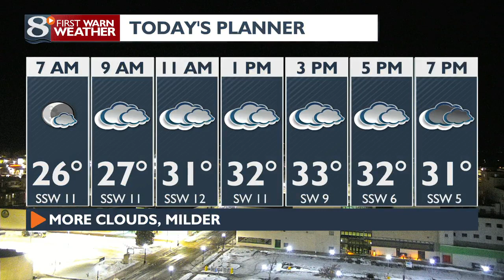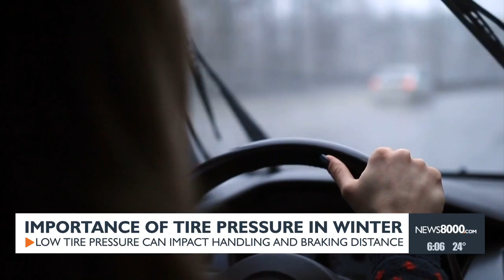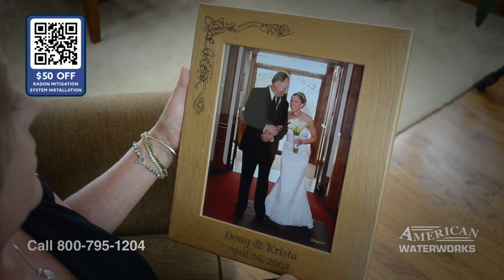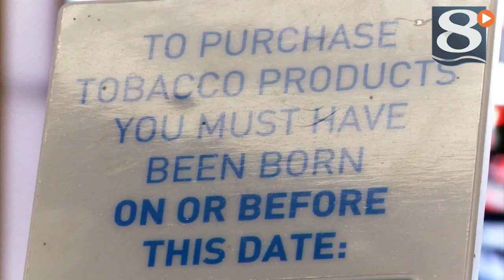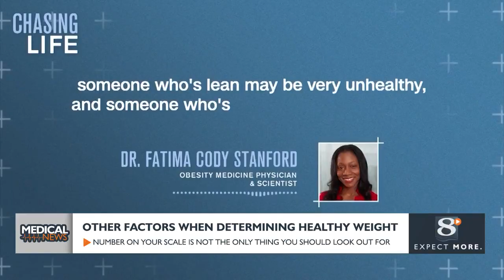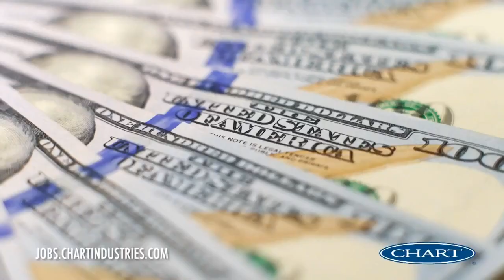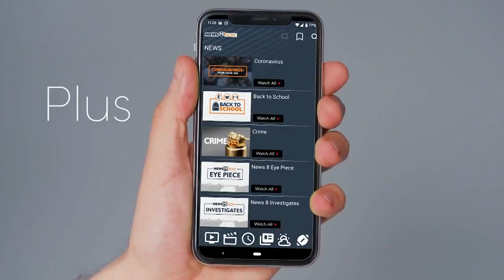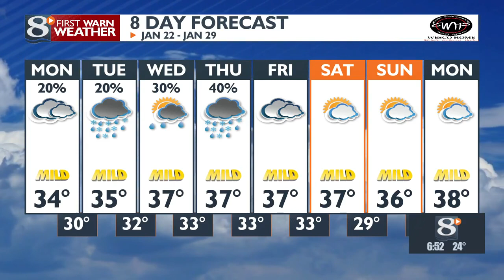News 8 Now This Morning - 1/22/2024